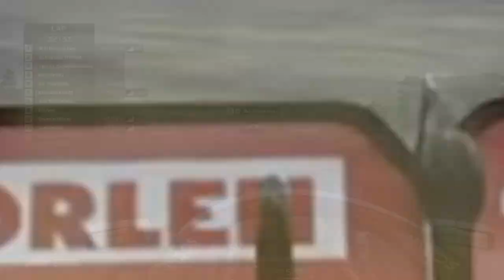SLR Tier 4 | Portugal Race Highlights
Commentators: Gurla & Biggles